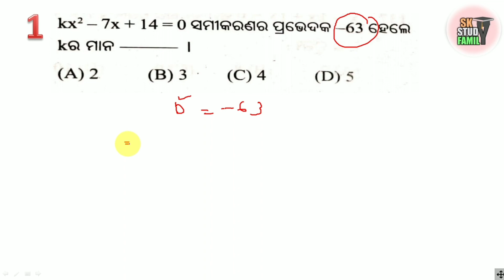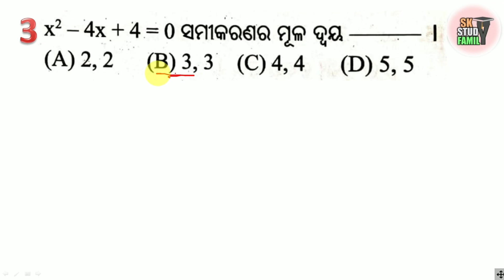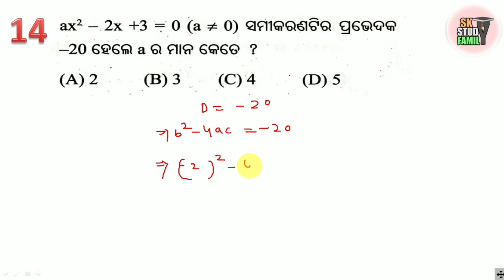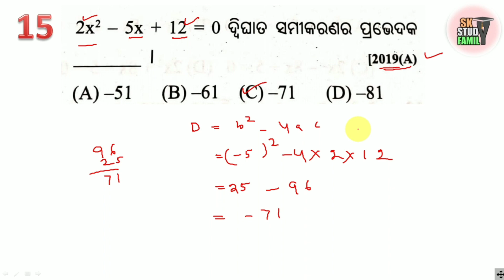10th class best MCQ algebra part 3 || dasama sreni 2nd chapter quadratic equations objective